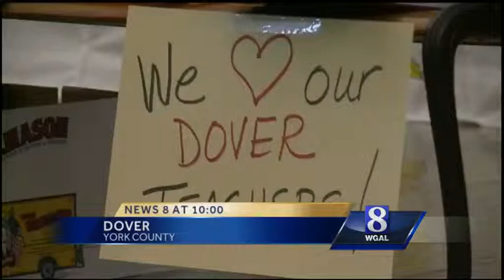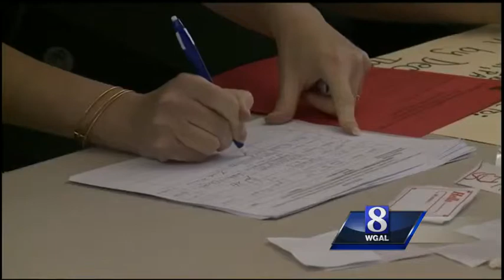One York County township trying to leave school district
Washington Township is in the process of leaving the Dover Area School District and moving to Northern York School District.